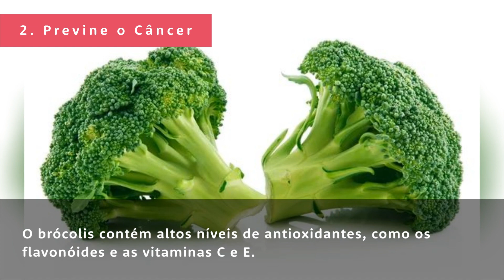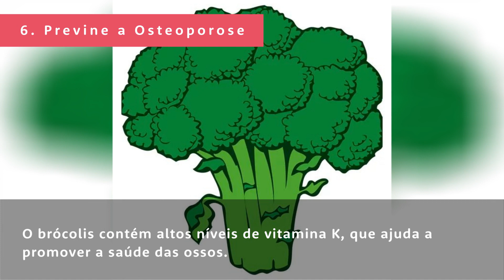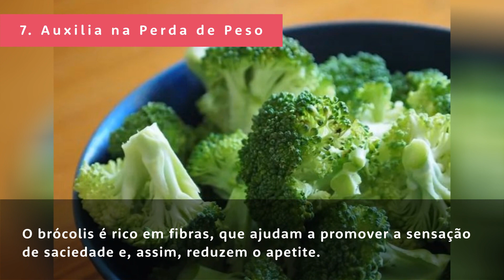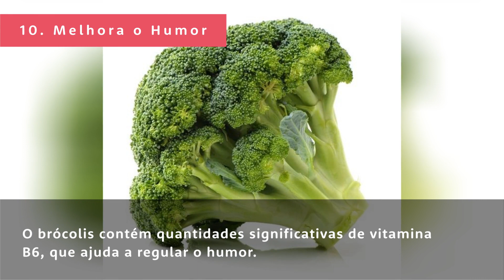Os 10 Benefícios do Brócolis Para Sua Saúde - Guia de Curiosidades